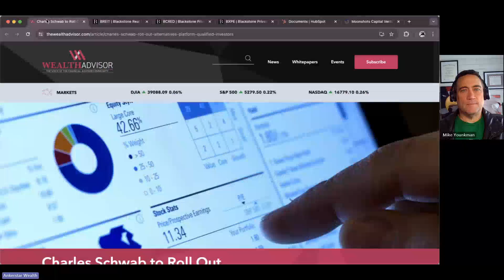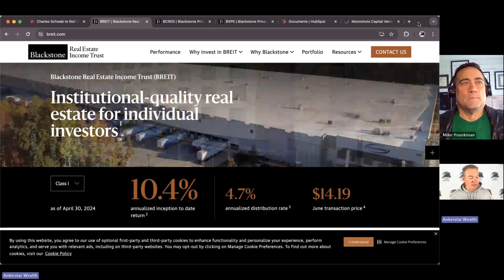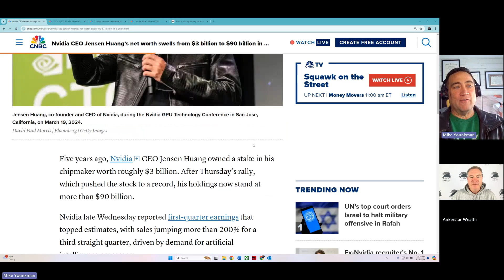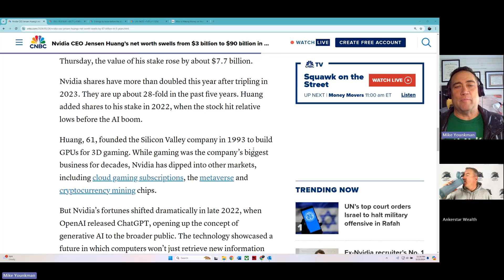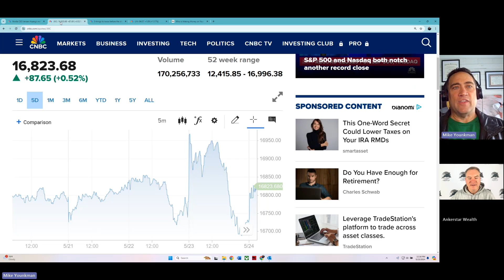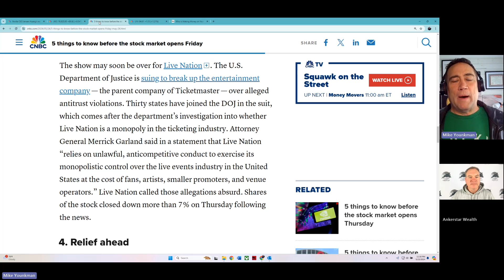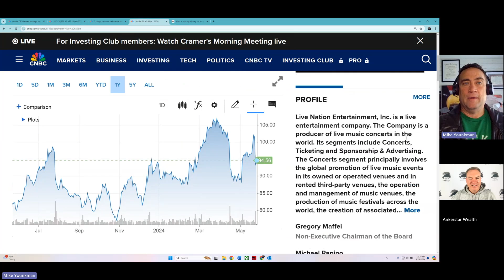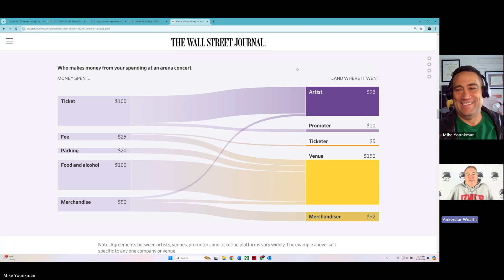AW Update - Live Nation Sued Over Ticket Fees, Alt Investments, Nvidia's CEO Jensen Huang